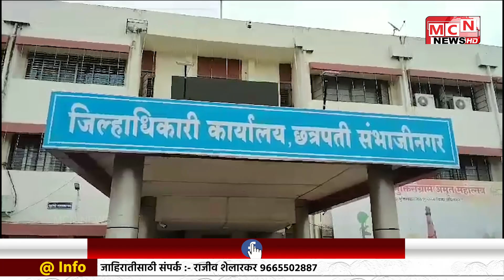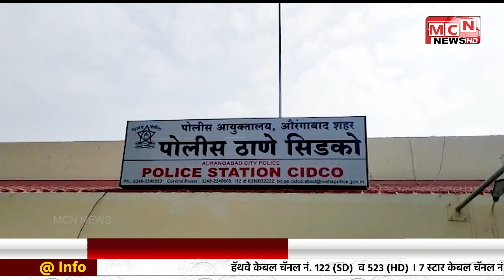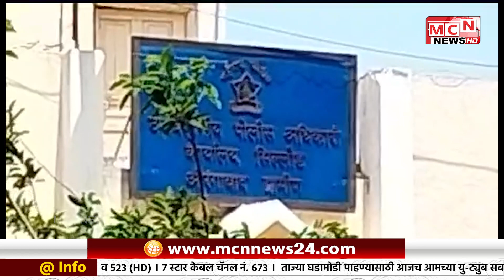21 09 2023 MCN URDU NEWS